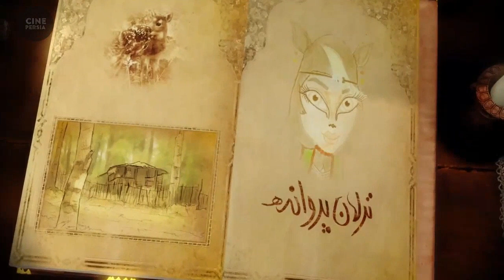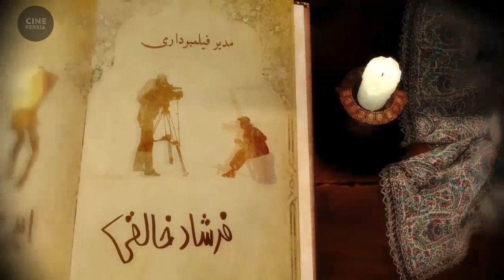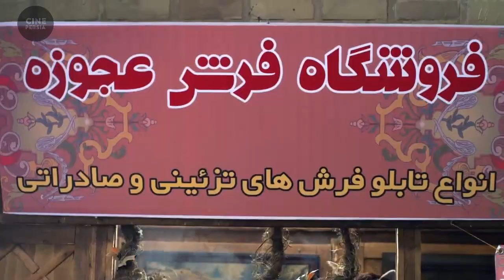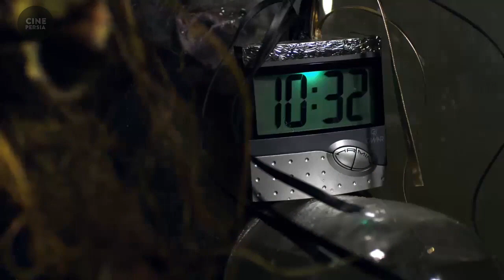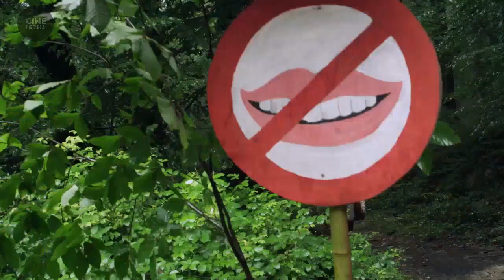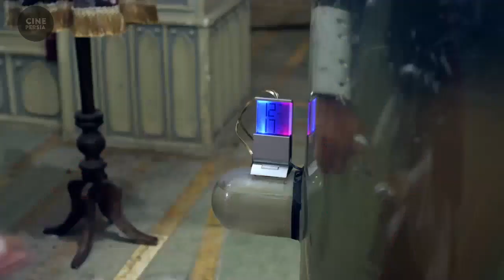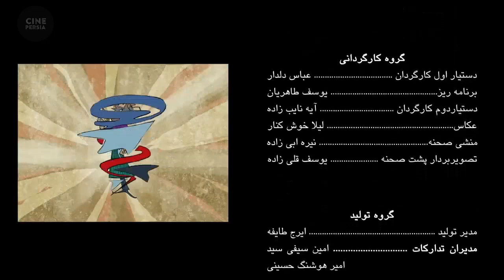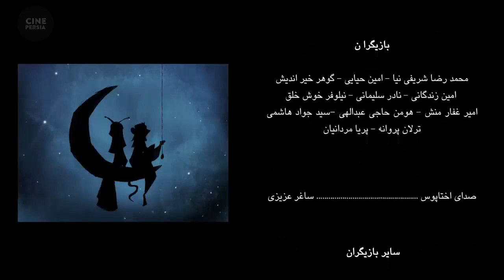Film Irani Okhtapoos: Ahooye Pishooni Sefid | فیلم اختاپوس: آهوی پیشونی سفید | ترلان پروانه